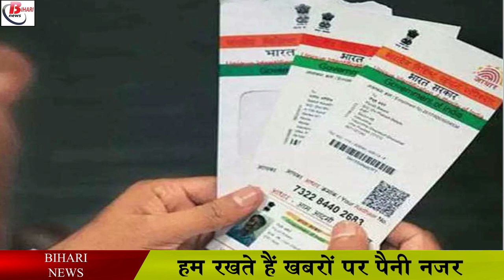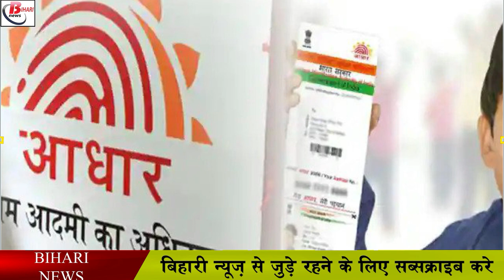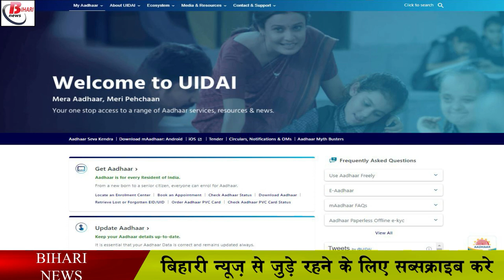आपके बच्चे का आधार कार्ड हो सकता है इनएक्टिव जल्दी करे ये काम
Your children's Aadhar card is in danger of being inactive. As you all know that at present, there is a provision to make Aadhar card for even 1 day old children, in such a situation people are now getting Aadhar card for their newborn children too, but now the question is when we have given Aadhar card to our children. If you have already got it made, then in which case will it be inactive, along with the issuance of Aadhar card by the central government, this rule has also been implemented that even if the parents have made the Aadhar card of their children as soon as they are born. But after 5 years of age, its biometric verification is required, if you have not done this, then your child's child Aadhar card becomes inactive.